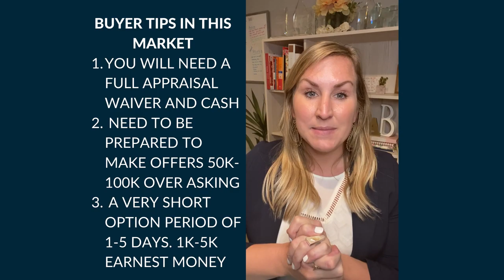Market update 2021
🏡 State of The ATX Real Estate Market 🏡
When we look at greater Austin (Travis, Hays and Williamson counties) from January 2021 to January 2020:

-Average sales price is up 24% to $470k (median $372,500)

-Average units sold up 10% to 2,150 homes closed

-Average price per square foot up 23% $235 /sq ft (median $193)

The Post-Covid Boom:

-A market like I (and many of my colleagues) have ever experienced

-Pricing strategies for listings prove to be difficult as 90 day comparables no longer relevant (we tend to look at 1.5mo of inventory and pending homes)

-Pricing for buyers we hope* will not continue at a 20% increase as we get further into 2021 but start to "catch up" with Jan/Feb market demand and pricing info.

-ATX will continue to remain strong and competitive with our current weather, growth and demand factors (Tesla, Apple, Samsung and commercial projects on the horizon and cities in the "sunbelt" performing quite well)

-Lack of new construction homes and inventory will be an issue for next few years

-Affordability is definitely a concern as $300k becomes a disappearing price point for many (sigh)

-Be patient

-Stay positive

-WATCH the market and educate yourself on what it takes to WIN a home

-Pre-approval sooner than later, know your "worst-case" scenario

-May also want to be pre-approved through Homeward which helps you purchase with Cash

What this means if you want to sell:

-Prep work and timing still key to get top dollar

-Let's chat-so much to cover here!

Ashley Brinkman is an award-winning Broker Associate with Realty Austin that has been growing her real estate business in the Austin metro area over the past twelve years. As an Authority in most all things real estate and real estate investing, Ashley and her team pride themselves on their white-glove, concierge-service and being straight-shooters while always keeping their client's best interest in mind.
The Brinkman team’s client-centric system and detailed processes get their buyers and sellers to the finish line seamlessly while effectively mitigating any last minute obstacles. Their Austin real estate client success record stands for itself! To hear more and/or schedule a quick call to see if The Brinkman Team is a mutual fit to assist with your real estate needs in Austin, Texas

And follow The Brinkman Team on social media for Austin real estate listings, valuable insights, guidance, inspiration, and entertainment!